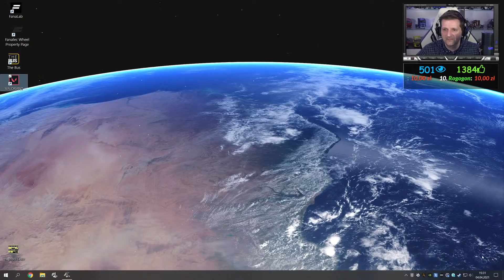LIVE | Euro Truck Simulator 2 - #304 "Przedpremierowo: DLC IBERIA"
⚠ Rozwiń opis filmu by dowiedzieć się więcej 🔻

📢 Informacje o grze:
👉 Wersja: Open Beta 1.40.x.xs + DLC IBERIA
👉 DLC Mapowe: Going East |Scandinavia | Vive La France!| Italia | Beyond the Baltic Sea | Road To The Black Sea
👉 DLC Warsztat: Cabin Accessories | High Power Cargo Pack | Wheel Tuning Pack |  Mighty Griffin Tuning Pack | Schwarzmüller Trailer Pack | Dragon DesignePack | Michelin Fan Pack | Heavy Cargo Pack | Special Transport | Krone Trailer Pack | DAF Tuning Pack | GoodYear Tyres Pack |  Actros Tuning Pack | FH Tuning Pack for VOLVO | wszystkie DLC obejmujące malowania na ciężarówki.
👉 Profil 1: ProMods 2.51  +  Poland Rebuilding 2.4.4 + RusMap 2.3.1
👉 Profil 2: Fikcyjna Polska 1:5  v1.39 by Matamet
👉 Profil 3: Multiplayer
👉 Profil 4: Autokary
👉 Profil 5: Grand Utopia
👉 Profil 6: Pomezania

 ❓  Kiedy kolejny film/stream?
📣 Tak naprawdę to sam nie wiem. Gram i nagrywam gdy pozwala mi na to czas i rodzina, jednak na moim kanale można zauważyć pewną systematyczność.
 ❓ Jak nazywa się ten mod "na pasek u góry"?
 ❓ Jak nazywa się ten mod na uchylanie kierownicy?
📣 Animation all Truck Steering Wheels 1.5 ale nie polecam tej modyfikacji ponieważ w tej wersji koliduje z innymi modyfikacjami.

⚙ Mój komputer:
🖥 Procesor: Intel Core i9-9900K
🖥 Płyta główna: Gigabyte Z390 AORUS MASTER
🖥 RAM: HyperX PREDATOR 4x8GB 3200MHz cl16
🖥 Grafika: Nvidia RTX 2080Ti  MSI GamingX Trio
🖥 Chłodzenie: BE QUIET! Dark Rock PRO 4
🖥 Zasilanie: Seasonic Focus+ Platinium 850W
🖥 Obudowa: BE QUIET! Silent Base 601 Black

⚙ Peryferia:
🕹 Klawiatura: SteelSeries Apex Pro
🕹 Gryzoń: SteelSeries Rival 650
🕹 Mikrofon: M-Audio UBER MIC
🕹 Kamera: SONY HDR-PJ810E
🕹 Adapter: Elgato CamLink
🕹 Monitory (x3): LG 27GL850-B Nano IPS HDR10
🕹 Kierownica: Fanatec ClubSport Wheel Base V2.5 + CS Wheel Rim R330 + CS Pedals V3 + CS Shifter SQ V1.5
🕹 Kontroler ruchu głową: TrackIR5 + TrackClip PRO
🕹 Button BOX: A.S.P  (USA)
🕹 Button BOX: Elgato Stream Deck XL
🕹 Manetki: ALMAR podwójna manetka kierunkowskazów
🕹 Manetki: ALMAR Hand Brake
🕹 Drążek skrzyni biegów: CSIO.TECH SKRS  (USA)
🕹 Drążek skrzyni biegów: ALMAR MAN TGA
🕹 Głośniki: BOSE Companion 20
🕹 Słuchawki: Logitech H540
🕹 Słuchawki: Logitech G35

⚙ Warsztat:
📽 REC: Mirillis Action!
📽 STREAM: OBS Studio
🔧 Montaż: Camtasia Studio 2018